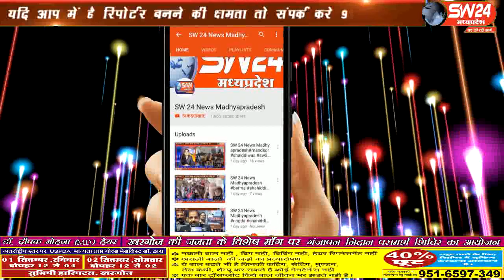sw24news khargone, 1.09.2019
खरगोन जिले के लोगो में अंगदान के लिये जागरूकता लाने के लिये एक रैली निकालीsw24news